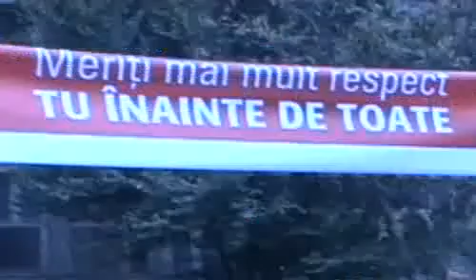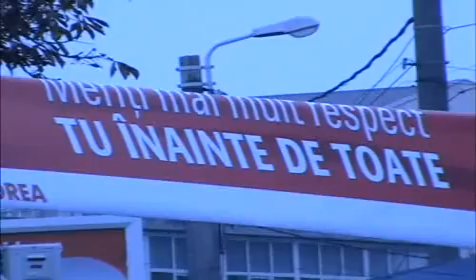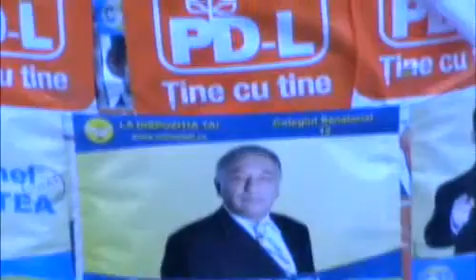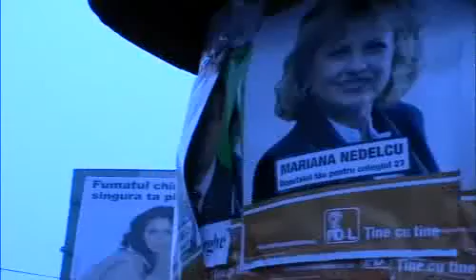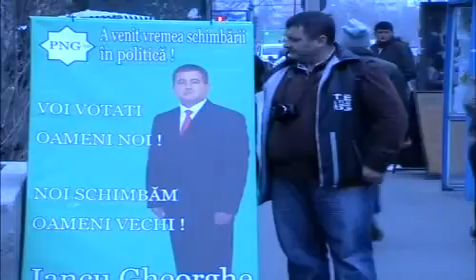Sunt un om important, Momente si Spite, Viorel Ilisoi